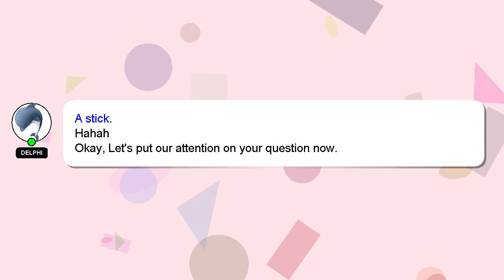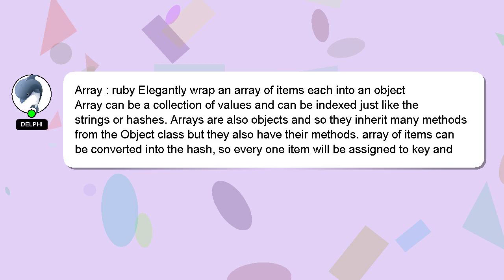Array : ruby Elegantly wrap an array of items each into an object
array an each wrap : an ruby Array into Elegantly object items of